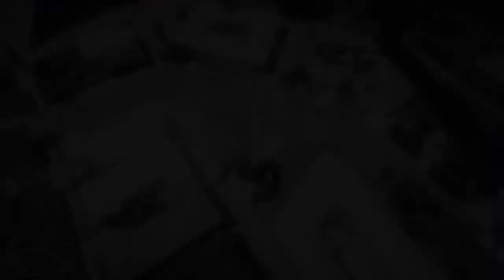GTA Race Packed Playlist | Face to Face | Wallrides | Stunts | Parkour | F1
Race 11: Did not find

Race 24: Parcour Wallride #2

Timecodes:

0:00 - Intro
0:10 - Race 1: Wallride
2:27 - Race 2: Face to Face
26:03 - Race 3: Race down the mountain
27:38 - Race 4: Caddy Golf Racing
30:06 - Race 5: Parkour
47:49 - Race 6: Formula 1
52:20 - Race 7: Stunt Race and Wallrides
55:07 - Race 8: Parkour #2
1:07:38 - Race 9: Stunt Race
1:12:44 - Race 10: Wallride
1:16:13 - Race 11: Face to Face Mixed With Parkour
1:32:31 - Race 12: Off-road Racing
1:35:54 - Race 13: Real Street Racing
1:45:59 - Race 14: Inside the Tubes
1:50:48 - Race 15: Random Quick Race
1:52:31 - Race 16: Wallride Racing
1:56:41 - Race 17: Stunt Mixed With Wallride
2:00:11 - Race 18: Motor Bike Parkour
2:13:52 - Race 19: Motor Parkour Transform Race
2:21:05 - Race 20: Deveste Eight Quick Race
2:22:11 - Race 21: Challenging Parkour Race
2:33:53 - Race 22: Long Haul Race
2:48:55 - Race 23: Long Wallride
2:52:47 - Race 24: Flipped Wallride
3:01:12 - Race 25: Bike Glide Race